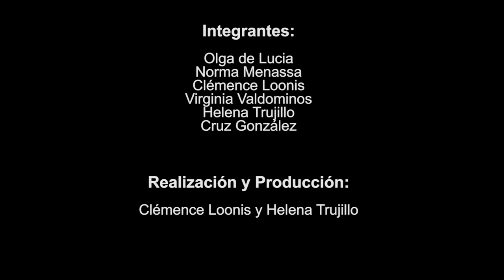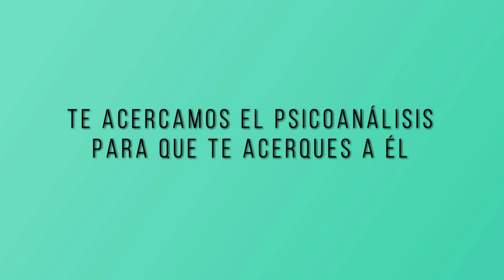113 POESÍA MÁS POESÍA: RENÉ CHAR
Hoy tenemos como poeta invitado a René Char.